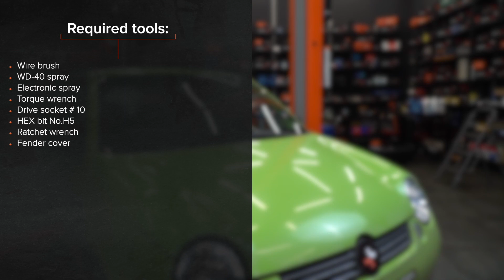Πώς αντικαθιστούμε πολλαπλασιαστής σε VW LUPO 6x1 [ΟΔΗΓΊΕΣ AUTODOC]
Πώς αντικαθιστούμε πολλαπλασιαστής σε VOLKSWAGEN LUPO 1 (6X1) 1.0 Hatchback 1998–2000 [ΟΔΗΓΊΕΣ AUTODOC]

Το πολλαπλασιαστής στα αυτοκίνητα VW Fox Schrägheck (5Z1, 5Z3, 5Z4) (Baujahr 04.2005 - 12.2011) / VW Polo III Schrägheck (6N2) (Baujahr 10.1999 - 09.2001) / VW Golf V Schrägheck (1K1) (Baujahr 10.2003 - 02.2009), θα πρέπει να αντικαθίσταται κανονικά, με μια συγκεκριμένη διαδικασία. Παρ’ όλα αυτά, ενδέχεται να υπάρξουν ελάχιστες διαφοροποιήσεις, λόγω συγκεκριμένων χαρακτηριστικών του σχεδιασμού του οχήματος.

⚡ Όλα τα βίντεο και PDF οδηγιών για την αντικαταστάση ανταλλακτικών για VOLKSWAGEN LUPO (6X1): κατέβασέ τα και δες τα στο AUTODOC CLUB

0:00 — Πώς αντικαθιστούμε πολλαπλασιαστή σε VW LUPO 6x1
0:32 — Καθαρίστε τα μπουλόνια  του πολλαπλασιαστή.
1:07 — Αφαιρέστε το πηνίο ανάφλεξης.
1:28 — Τοποθετήστε έναν καινούριο πολλαπλασιαστή.
1:46 — Σφίξτε τα μπουλόνια του πολλαπλασιαστή.
2:02 — Αφήστε τον κινητήρα να δουλέψει για λίγο.